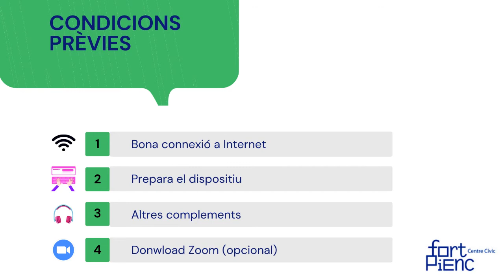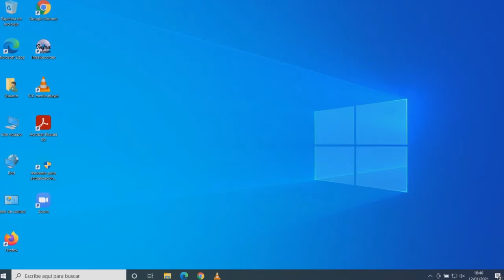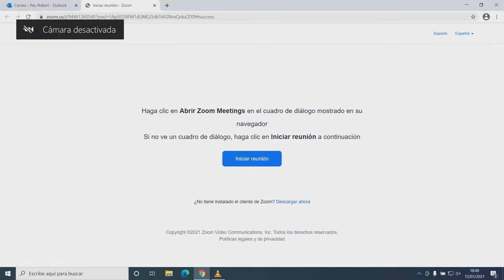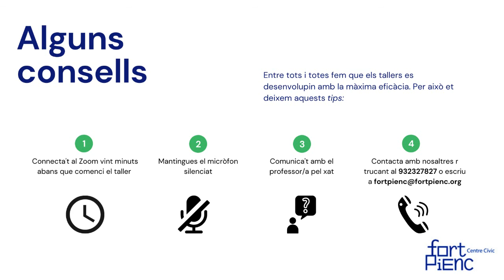Com accedir als tallers en línia a través de Zoom